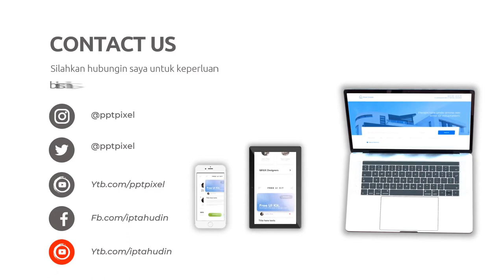Video promosi brand fashion,Video promosi aplikasi,Jasa video promosi event,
Jasa Edit Video Promosi / Video promosi brand fashion,Video promosi aplikasi,Jasa video promosi event, atau

Daftar Isi
00:00 - Cara Edit Video Iklan Video promosi teknologi, Video promosi startup,
00:10 - Contoh Iklan Promosi Jasa pembuatan video promosi vlog
00:30 - Contoh Video Promosi Video promosi produk alat musik, Video promosi produk elektronik
00:40 - Contoh Konten Branding Video promosi produk perlengkapan kendaraan, Video promosi produk alat-alat kecantikan
00:50 - Cara Promosi Video promosi produk alat-alat kebersihan, Jasa video promosi produk peralatan taman